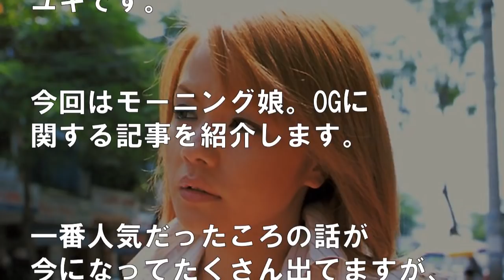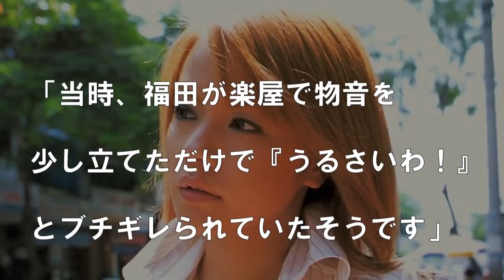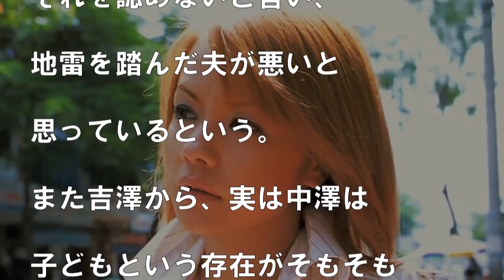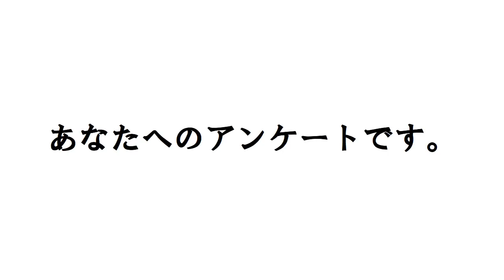元モーニング娘。の中澤裕子が過去にやった酷すぎるいじめがバレる！福田明日香が引退した原因でもあった！？驚愕の真相！【ボクたち芸能編集部!!】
みなさんに「もっと見たい」と思っていただける動画を作っていきます！

【関連動画】

【関連動画】

KinKiKids(キンキ)の堂本剛が炎上！堂本光一はジャニーズ事務所に解散をしたいと直談判！喜多川社長が下した決断にファンは涙！【ボクたち芸能編集部!!】

KinKiKids(キンキ)・堂本剛の難病の原因と噂される「人物」に堂本光一も驚愕…！【ボクたち芸能編集部!!】

KinKiKids(キンキ)・堂本光一の過去の告白がヤバすぎるとネットで話題に！「本気で解散したかった」驚愕の真相！【ボクたち芸能編集部!!】